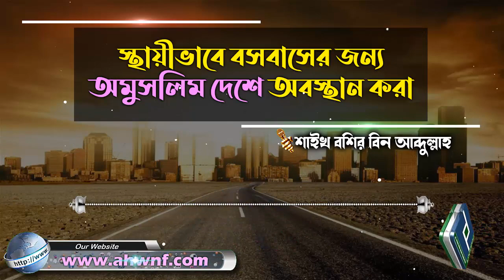স্থায়ীভাবে বসবাসের জন্য অমুসলিম দেশে অবস্থান করা যাবে না কেন│শাইখ বশির বিন আব্দুল্লাহ bangla waz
Present by.
Al Huda Wan Noor Foundation
প্রশ্নঃ- স্থায়ীভাবে বসবাসের জন্য অমুসলিম দেশে অবস্থান করা যাবে না কেন
উত্তর দিয়েছেনঃ- শাইখ বশির বিন আব্দুল্লাহ bangla waz